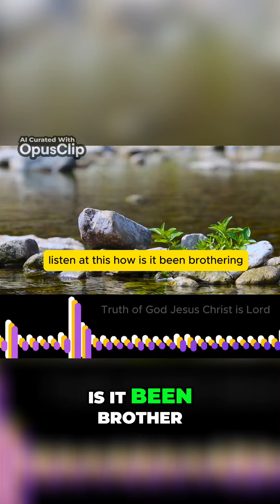Unifying Worship Understanding the Importance of Singleness